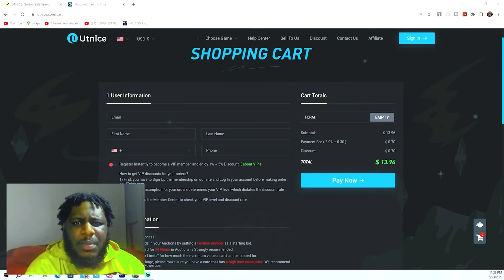Bralen Miller Style Defense Was So Annoying To Face!